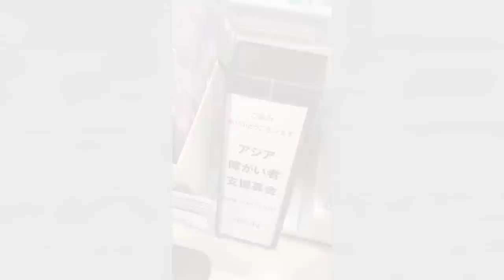【大食い】大量のうな卵丼がとにかく最高過ぎたので見てほしい【大胃王】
何このコンビ最高過ぎて激怒